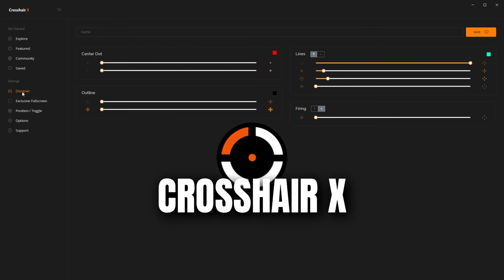Rust Movie - SOLO Wanted by MANY, not Fearing ANY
Hi, I'm yip :)

Yes, I'm from Sweden

Thumbnail by Blakey (@blakeygraphics on Twitter)

Music by Ryan Little ( great artist go check him out )

song: RUDE - Freedom